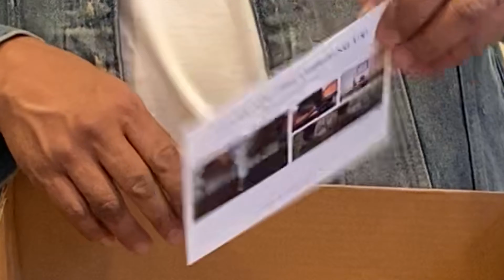Truman Boot Co. Asphalt Horserump Boot Unboxing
Truman Boot Co.'s Asphalt Horserump boot is a grey/dark grey leather with black and olive tones. The horse rump leather is from Maryam Tannery in Tuscany Italy. This boot was challenging to capture because the complex tone in the leather changes in various lighting.
This is NOT a boot review. I just wanted to share a study of the boot leather color, texture, and complex tone under various lighting for those considering acquiring this boot or something similar.